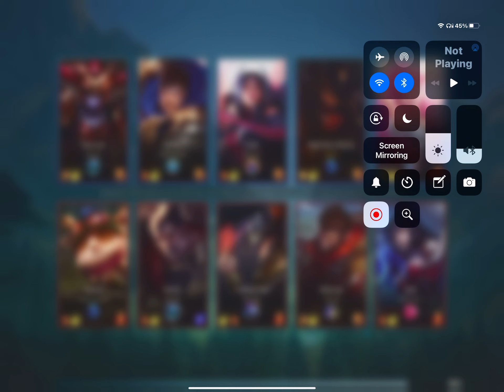League of Legends wild rift Darius gameplay 1